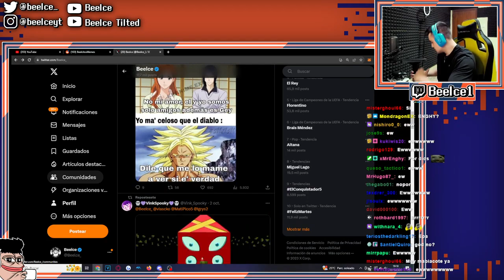SE PASAN CON LOS MODS | pt2